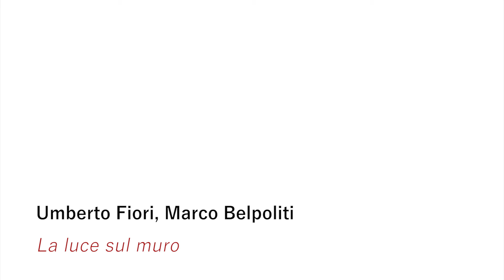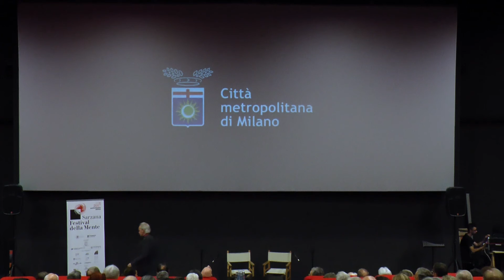Festival della Mente 2017 - Umberto Fiori, Marco Belpoliti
La luce sul muro